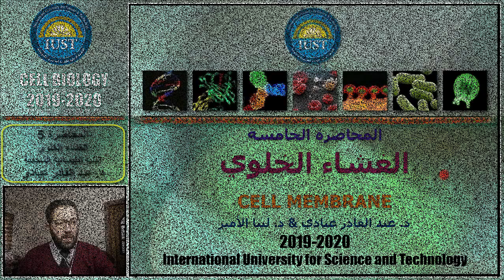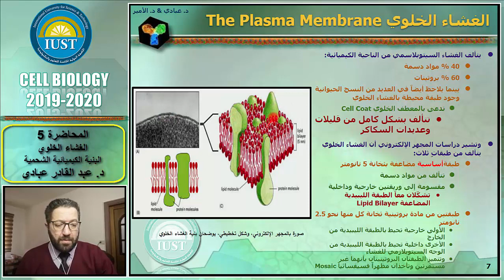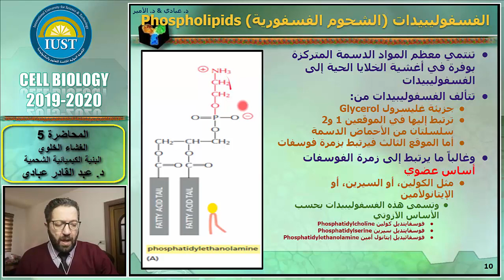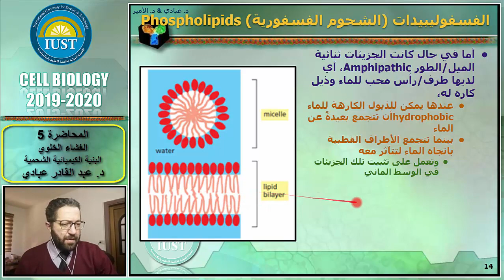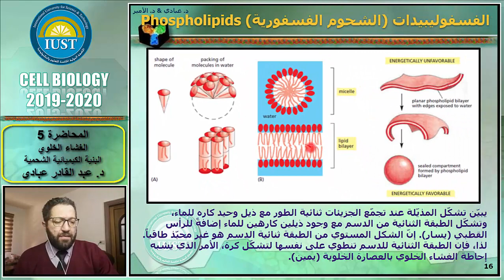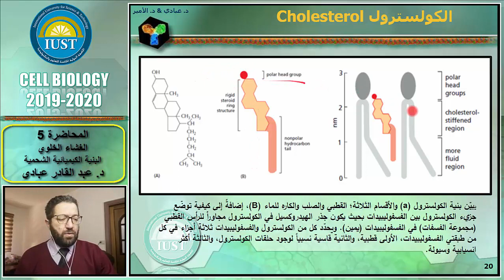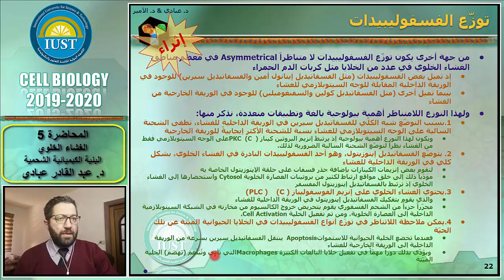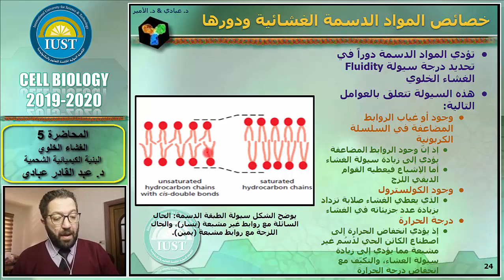Cell Biology, Lecture 5, Part 1, Dr Abbady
رابط المحاضرة